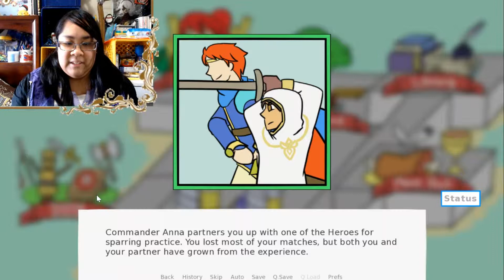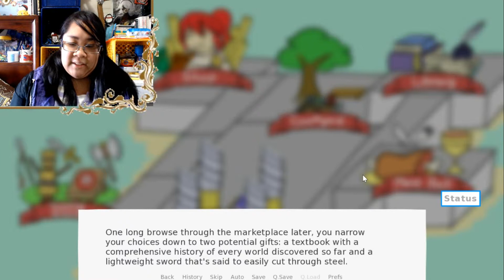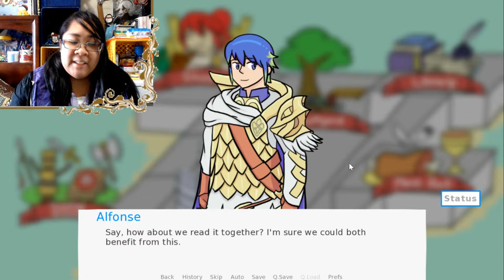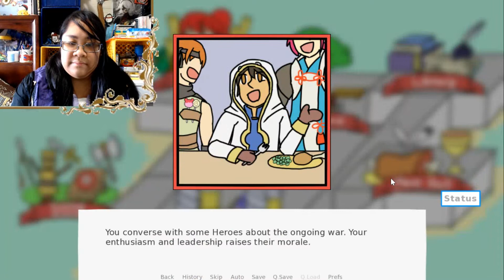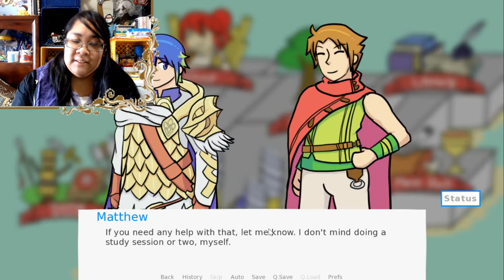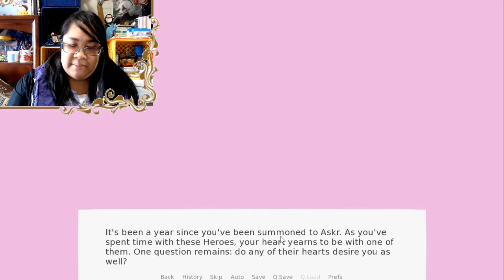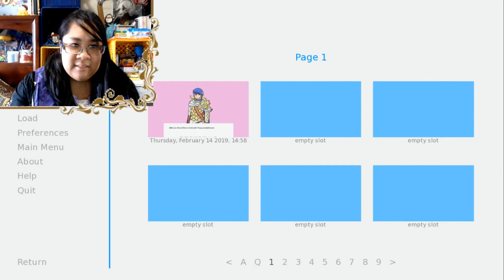Diane Plays: Romancing of Heroes: Boys' Side Part 4 (Alfonse Ending)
I love Alfonse so much.

The stats info that got cut off:
Charisma
Intelligence
Boldness
Compassion
Gold